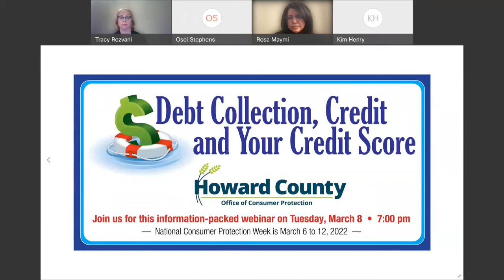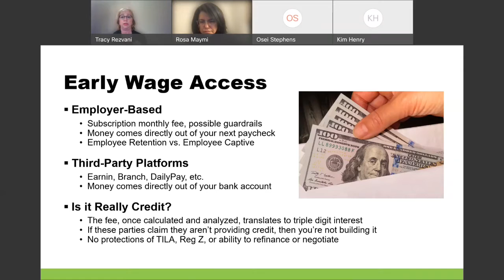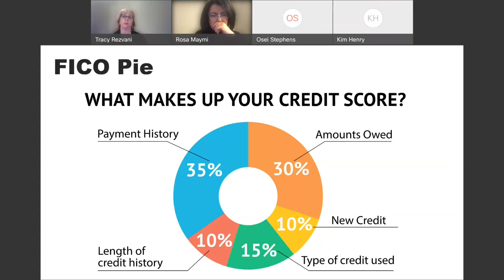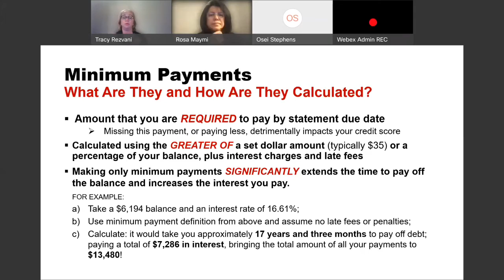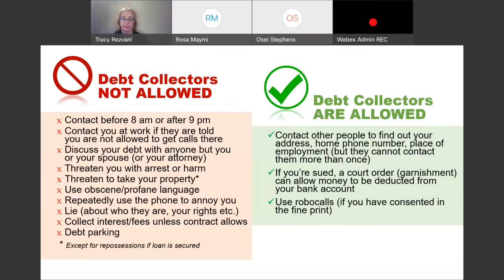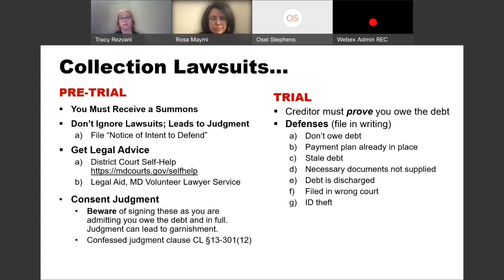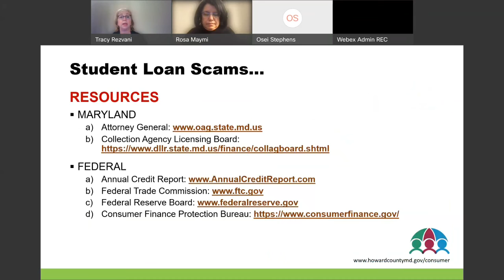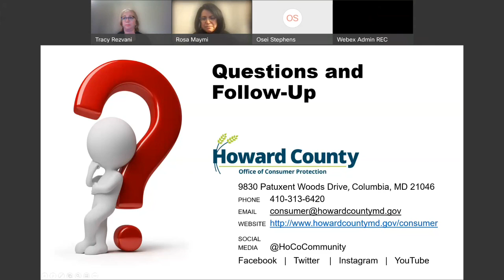Debt Collection, Credit & Your Credit Score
Take charge of your credit and credit score by understanding what determines your FICO® score, how you can improve your credit, what your rights are if facing debt collection, and what kind of debt workout scams exist and how to avoid them.